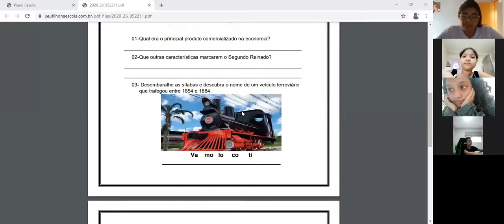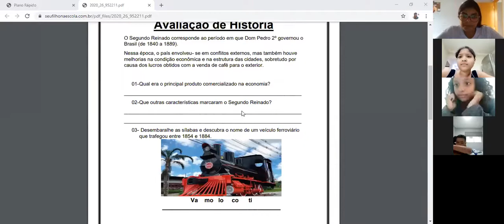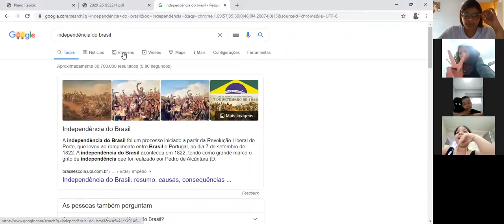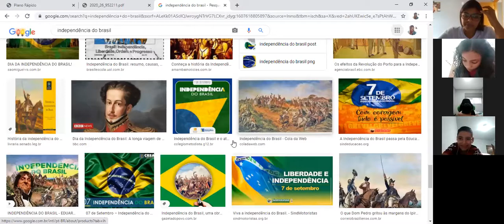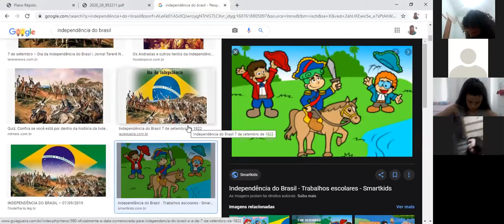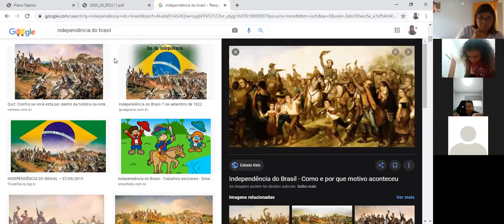Professora Viviane 4º ano Aula no Zoom dia 10/12 2ª aula